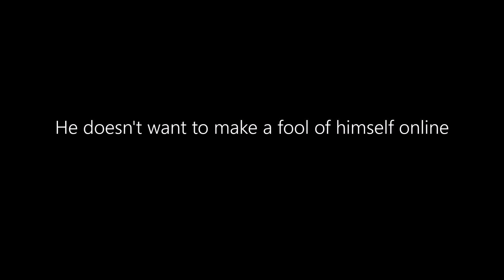HOI4 Artillery ONLY!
hearts of iron artillery only